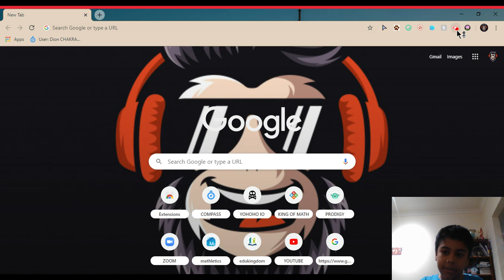piggy bank money clicker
im sorry you canrt see this but just give me 10k subs PLz